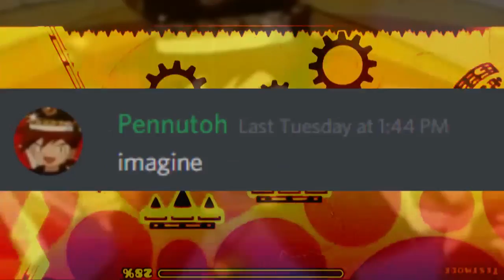pennutoh is evil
blue oak